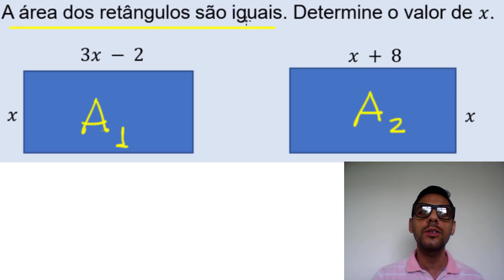Aula 34 Equação do 2 grau e área dos retângulos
Equação do 2o grau exercício com geometria plana. Cálculo de área e equação do 2° grau. Exercício aplicado de equação do 2 grau, Exercício contextualizado de equação do 2 grau. As áreas dos retângulos são iguais. Determine o valor do x. Onde vou usar equação do 2 grau na minha vida. equação do 2 grau no cotidiano, Exercício aplicado de equação incompleta,